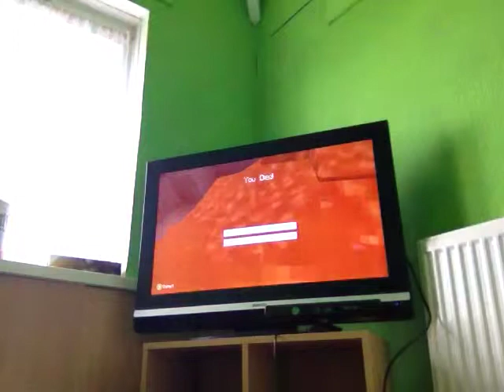Minecraft, why I hate mining